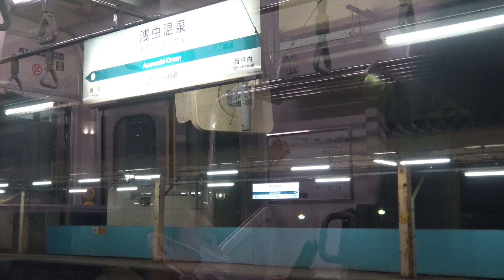深夜の浅虫温泉駅に到着～出発する青い森鉄道下り703系の車窓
深夜の浅虫温泉駅に到着～出発する青い森鉄道下り703系の車窓です。
青森県の名湯温泉街の浅虫温泉駅は深夜になるとホームに人影はありません。
駅を出発した景色も温泉街が並んでいながらも灯りは少なく真っ暗となっています。